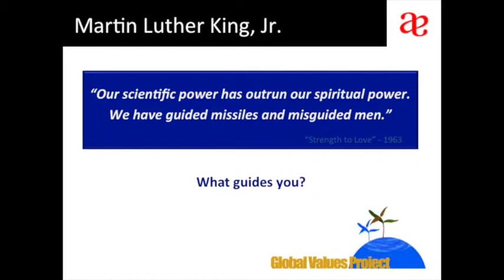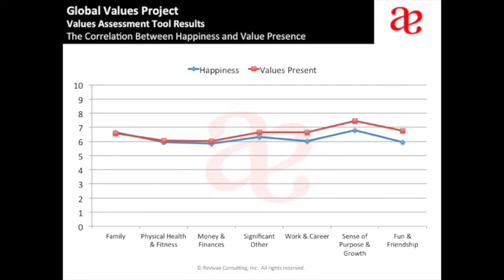Values Assessment Tool: Highlights & Initial Results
Highlights of the Global Values Project's Values Assessment Tool and the initial data showing the connection between a values and happiness.